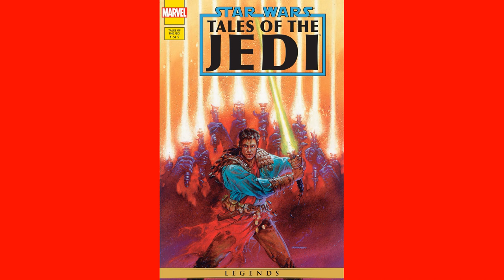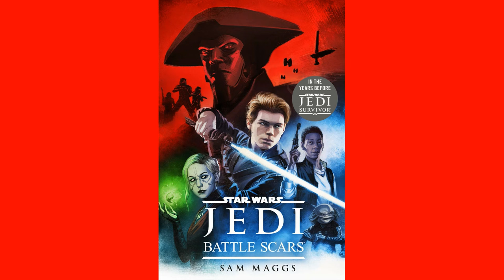Star Wars Jedi: Survivor - The Complete Review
After many months of work, it's finally here. My follow-up Review to Jedi Fallen Order. Discover whether the Serial Plagiarist thinks if Jedi Survivor is a good-enough improvement over the original game. Is it overrated like Fallen Order, or did they do the work to improve the flawed yet successful game design?

Game Description
Star Wars Jedi: Survivor is a 2023 action-adventure game developed by Respawn Entertainment and published by Electronic Arts. It is the sequel to Star Wars Jedi: Fallen Order (2019), taking place five years after the events of the previous game and continues the adventure of young Jedi Knight, Cal Kestis, as he and his friends continue in their struggle to survive the tyranny of the Galactic Empire. The game was released for PlayStation 5, Windows, and Xbox Series X/S on April 28, 2023, and versions for PlayStation 4 and Xbox One are in development. The game received generally favorable reviews from critics.